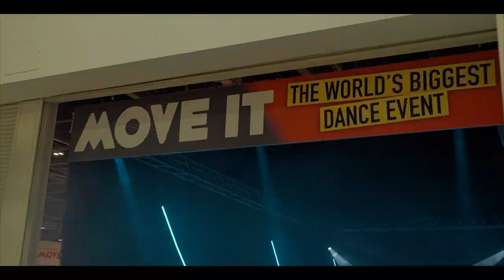Bird College - Move It 2022 | Friday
Choreography by Josh Baker / Thomas Ashton / Matt Nicholson / Nick French
Joint Principal & CEO - Shirley Coen
Artistic Director & Joint Principal - Luis De Abreu
Film + Edit by Ben Mark Films